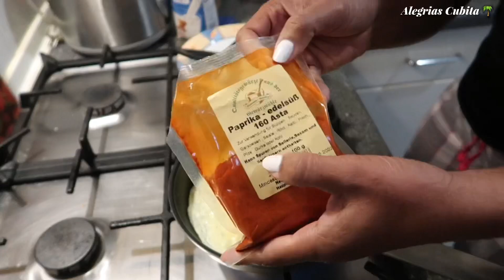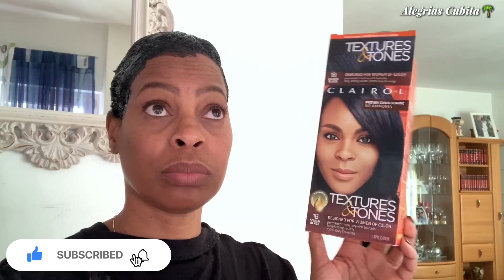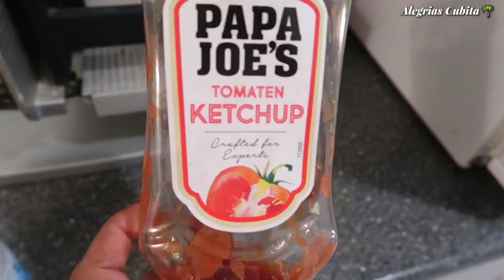PREPARANDO MALETAS!!NOS VAMOS DE VIAJE!!QUE LLEVO EN LA MALETA!!Alegrias Cubita Vlogs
PREPARANDO MALETAS !NOS VAMOS DE VIAJE!QUE LLEVO EN LA MALETA!!

Hola mis precios@s, deseo les guste este nuevo Vlog.
L@S QUIERO MUCHOOOOOO!!